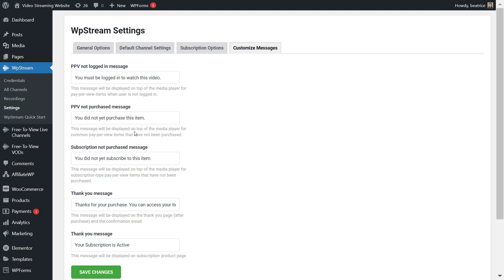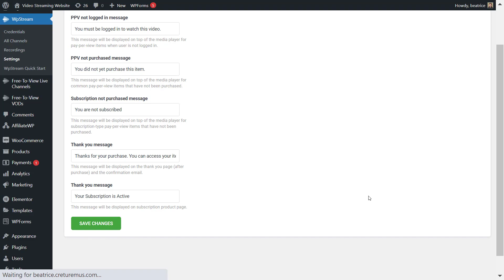WpStream Settings PART 4 - Customize Messages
Go LIVE with WpStream on you WordPress Website in just a few quick steps. WpStream is the only plugin you need to turn your regular website into a fully functional video streaming website. Record your live streams and create Video On Demand for your viewers to watch.

Offer your LIVE content and VODs for free or monetize them with the help of WooCommerce. Create Pay-Per-View or Subscription video content in just a few minutes.